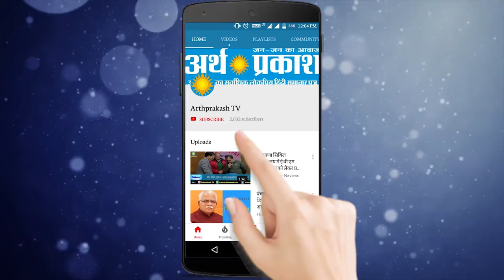नवीन जिंदल ने कांग्रेस प्रत्याशी निर्मल सिंह के लिए मांगे वोट || Arth Parkash Tv